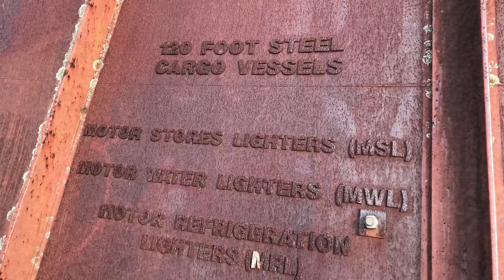Brays Bay Reserve